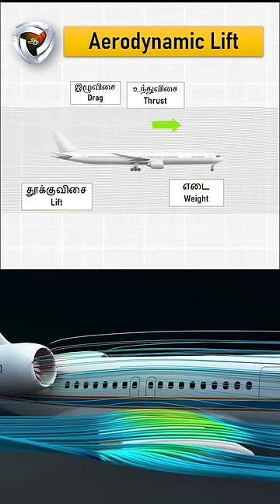Fuel Dumping (full video link above)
Why aircraft dump fuel during landing . Emergency landing